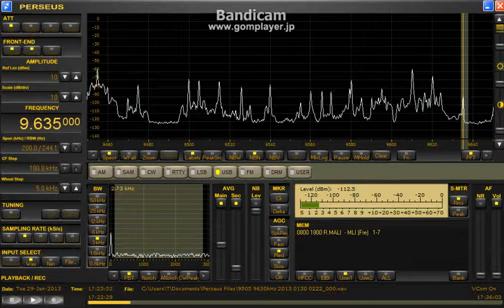9635 kHz ORTM presumed 2013 Jan.29 1723 UTC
Low modulation..